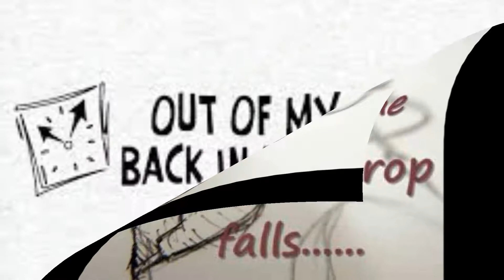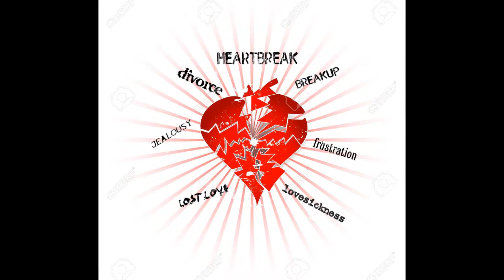Dave Bryan Who needs you baby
My cover of a Country song co-written and released by Clay Walker in 1995, peaking at #2 in the U.S & Canadian country Charts.
There are times when most guys feel like this I'd guess. Lol ;)
Song written by C. Walker / K. Williams / R. Boudreaux